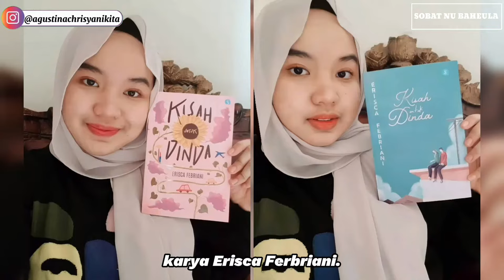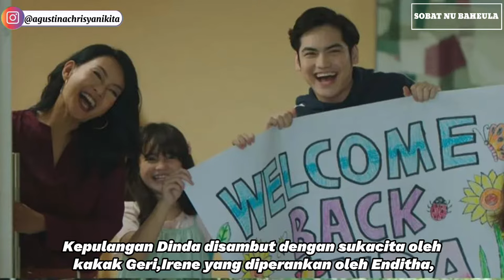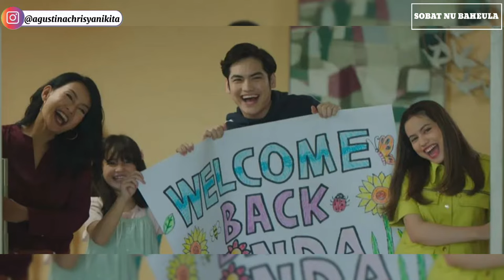TEASER DINDA THE MOVIE|PLOT CERITA,FULL CAST & CHARACTER | PERJUANGAN MENJADI DEWASA DALAM CINTA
Kisah cinta antara Geri dan Dinda dalam Webseries "Kisah untuk Geri" direncanakan akan berlanjut dalam sekuelnya berjudul "Kisah Untuk Dinda"

Kedua Web Series ini diadaptasi dari Novel berjudul sama karya Erisca Ferbriani.

Dikisahkan dalam Novel "Kisah Untuk Dinda" Geri dan Dinda telah berpacaran selama 5 tahun,Geri telah sukses menjadi Pengusaha Game dan Dinda menjadi pemilik Toko Bunga dan Sempat bekerja di Salon Lucy milik Irene kakak Geri.

Nah moment moment  selama rentang waktu 5 tahun saat Geri dan Dinda berpacaran ini

telah dikembangkan ceritanya oleh Team MD Pictures dan akan disajikan dalam format Film berjudul "Dinda"